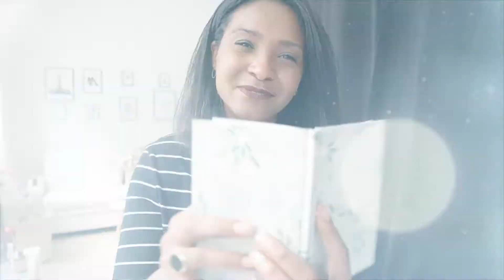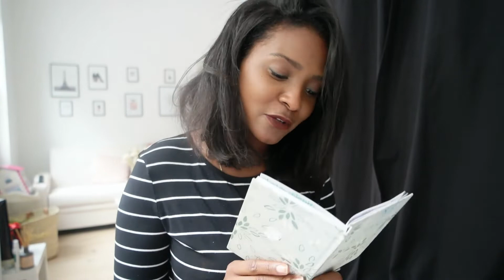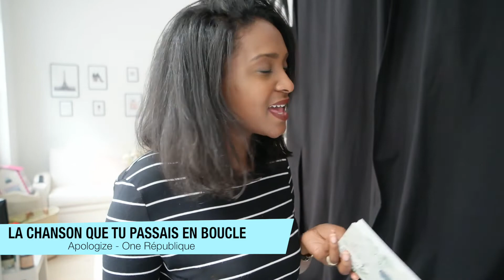TAG! La chanson qui... Les fan de JUL soyez cool !! - Manuela Miró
♡ Hello ! J'espère que vous allez bien. On se retrouve aujourd'hui pour une vidéo Tag ! "La chanson qui.."

1. La chanson sur laquelle tu te prépares.
2. La musique qui te fait voyager.
3. La musique dont tu as honte.
4. La musique qui te rappelle ton enfance.
5. La musique qui te rappelle ton adolescence.
6. La chanson qui te fait penser à moi.
7. La chanson qui te met de bonne humeur.
8. La chanson qui te fait rire.
9. La chanson qui te fait penser à l'amoureux.
10. La chanson que tu détestes.
11. La chanson qui t'a faite réagir.
12. La chanson dont tu aimes les paroles.
13. La chanson que tu chantes sous la douche.
14. Le générique tu aimes le plus.
15. La chanson du moment.
16. La chanson qui te fait pleurer.
17. La chanson que tu passais en boucle.
18. La chanson que tu passes en boucle.
19. La chanson que tu aimerais qu'on te chante.
20. La chanson que tu aimerais avoir écrite.

♡ Comment acheter les Kylie Lipstick Lip Kit de chez Kylie Jenner Cosmetics en France ?